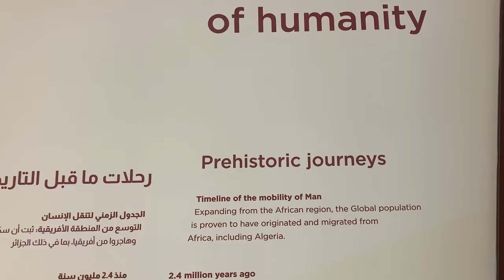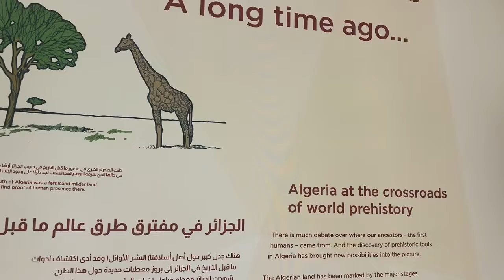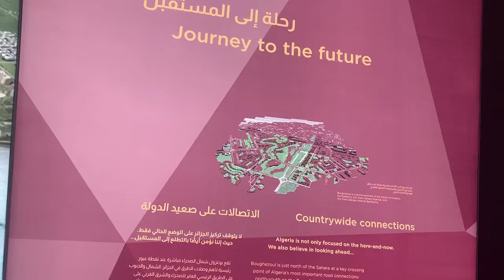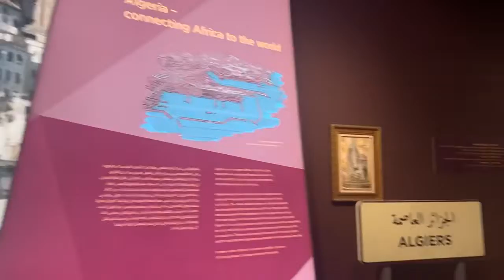Algeria pavilion expo 2020 Dubai